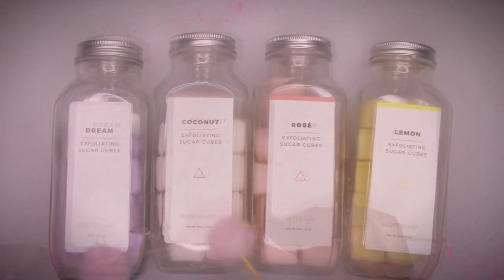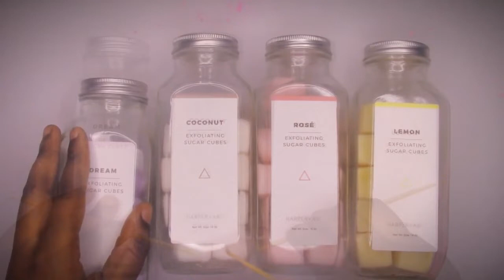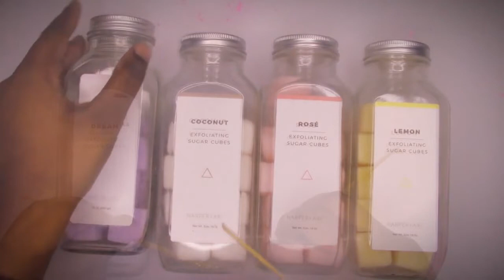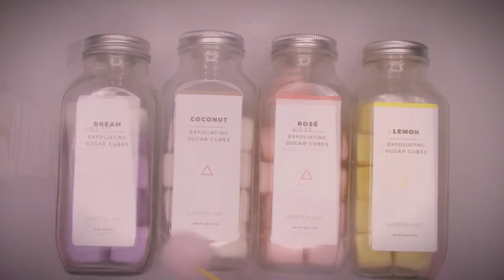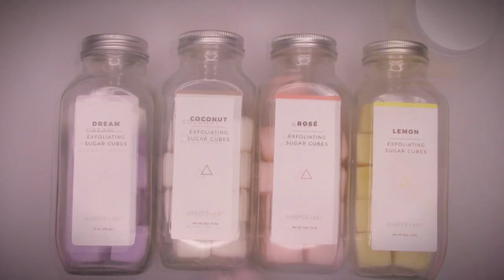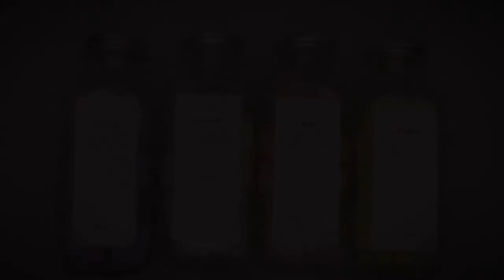Jar ASMR Layered No Talking | H5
*:..｡o○* Relax and enjoy *○o｡..:*
✧･ﾟ: *✧･감사합니다 ･✧*:･ﾟ✧

Donations & Support - (Wow, even if you consider that blows my mind)

Recording Equipment~

H5 Zoom Portable Recorder
Manfrotto Tripod
Camera Stand
XLR Cables